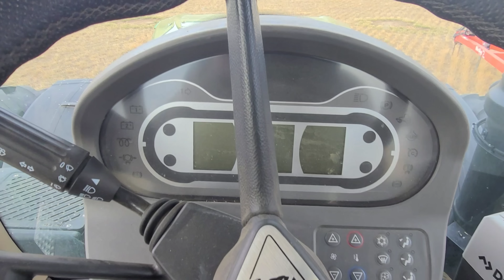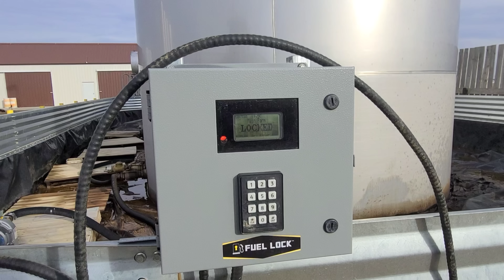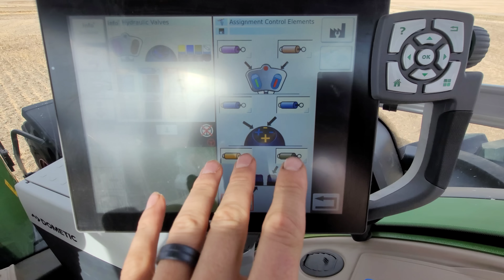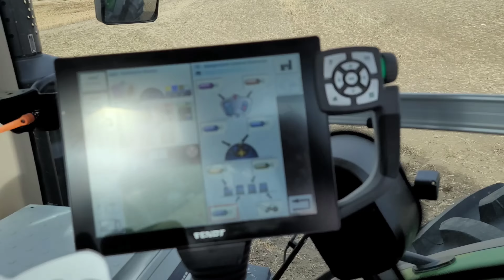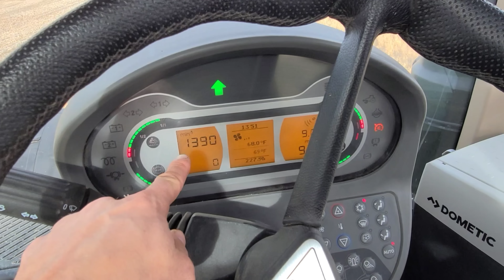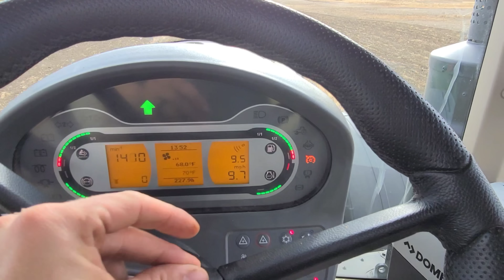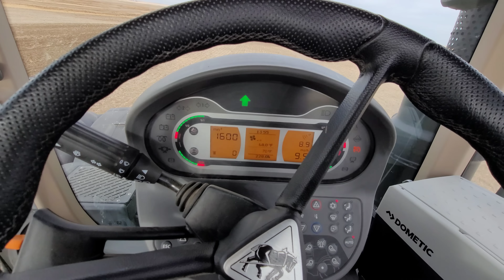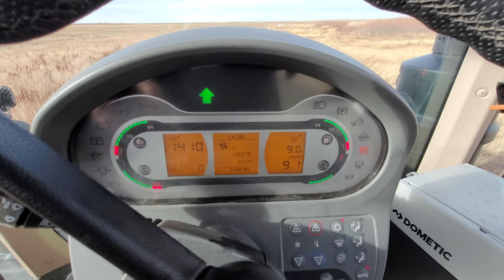1050 goes Protilling!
** Well guys, let's go do one of my favourite jobs on the farm, and that is some recreational tillage!

** I sprayed out some seeded down grass/alfalfa (been seeded for 10+years) over the course of the summer, and now rolling in with Protill to break it up and prepare it to plant for the 2021 season.

** I have enough videos uploaded to YouTube to keep us going for next couple weeks haha, so if you are interested in staying a little more up to date, than check me out on Patreon, as that's what I use for my social media account 🙂

THANKS GUYS, YOU'RE AWESOME! 🙂